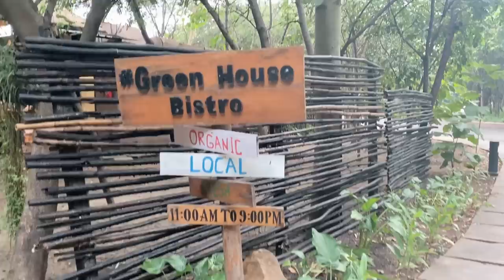Vlog : Bridal Saree Shopping Done !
Hey Guys,

Pink suit is out of stock
Attaching same suit link but in different color

Shop detials :-

1 For suits  - Morni Collections New Market
2. For sarees - Maruti Collection / Vimal Emporium / Durlabh Sarees  - New Market

Snapchat :- Ruchi M ( Id - ruchi28c)
1. Camera I used :- Canon G7x M-2/ Canon M6 M2 / Iphone 11
2. Editing software :- Imovie / Filmora / sometimes i use FCP as well
3.Lights i use . **Watch this video ***
4. Status :- I am Married , currently living in Mumbai (City of Dreams)
Lots of Love
Stay Happy :)